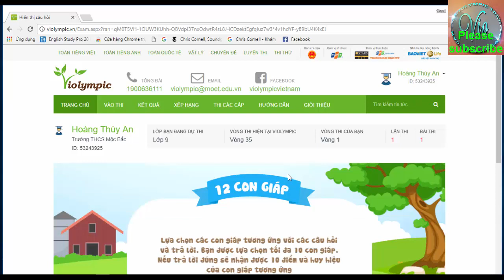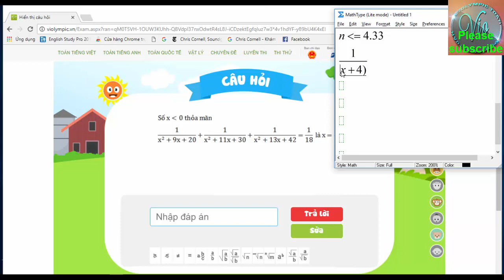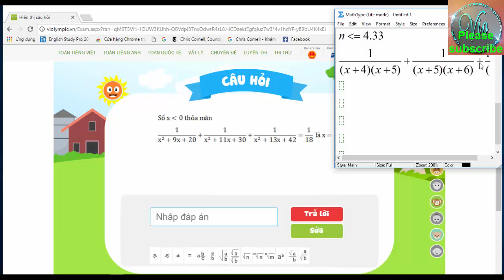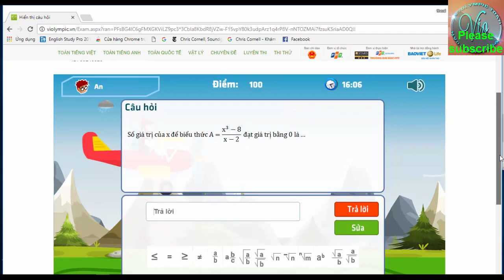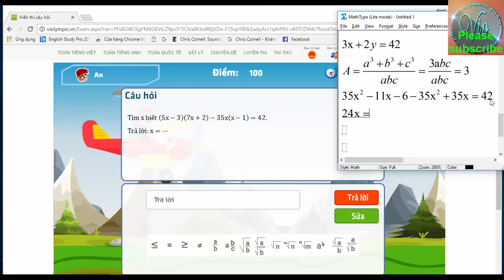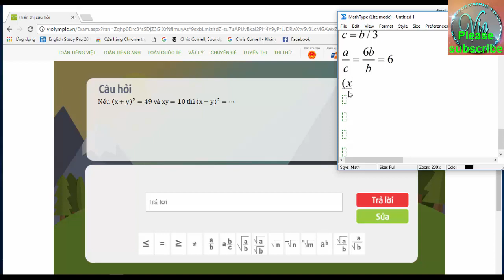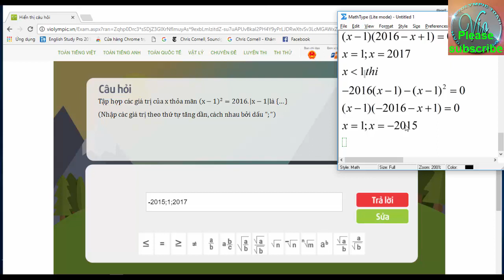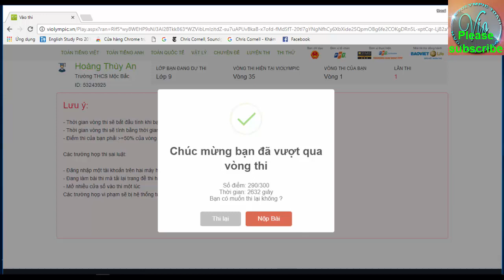[NICK2] VIOLYMPIC TOÁN LỚP 9 VÒNG 1 NĂM HỌC 2017-2018 – GIẢI CHI TIẾT THI TOÁN VIOLYMPIC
Đăng ký để nhận tài liệu miễn phí và xem bài giảng mới nhất hàng tuần tại đây.
Bài giảng này hướng dẫn giải chi tiết VIOLYMPIC TOÁN LỚP 9 VÒNG 1  NĂM HỌC 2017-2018 mở ngày 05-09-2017. Giải toán trên mạng bằng hệ thống đề thi toán violympic nói chung và đề thi toán violympic lớp 9 VÒNG 1 nói riêng không hề dễ dàng nhưng các bạn đừng lo vì violympic toan sẽ hướng dãn giải chi tiết nhất, nhanh nhất và chính xác nhất.
Mọi thắc mắc về bài giảng các bạn thắc mắc bên dưới mình sẽ giải đáp sớm nhất có thể!
luôn cập nhật bài giải chi tiết các đề thi toán violympic hàng ngày.